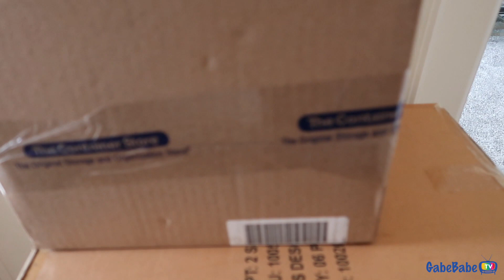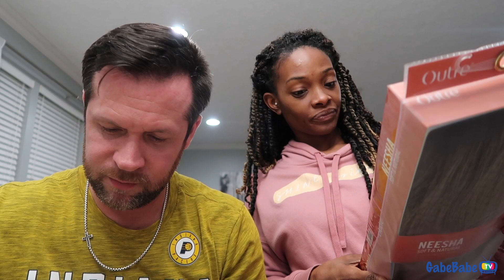POTTY TRAINING SETBACK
*Link to our Amazon Store